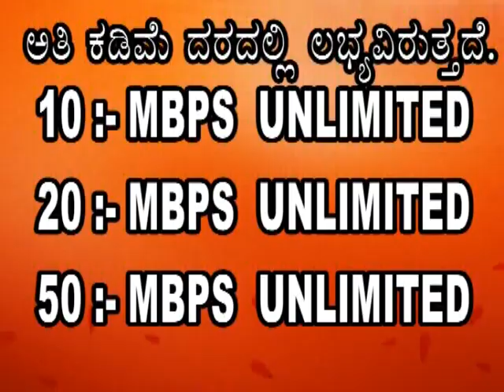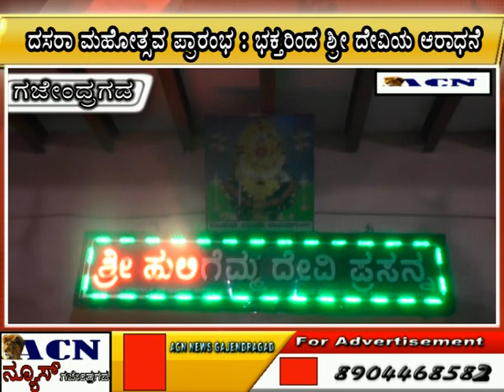ACN NEWS GAJENDRAGAD 30-09-2019